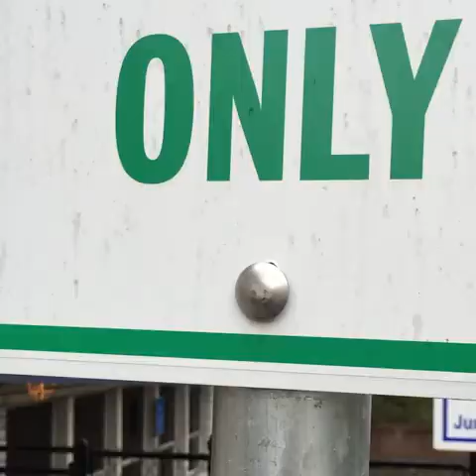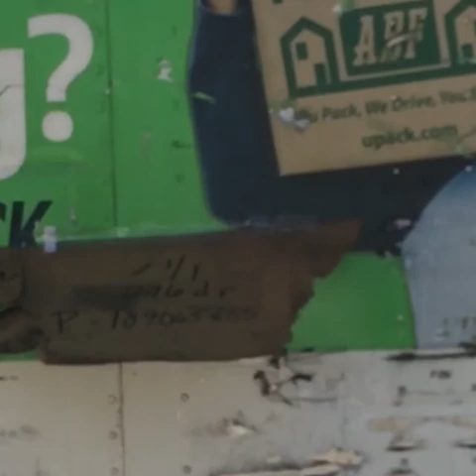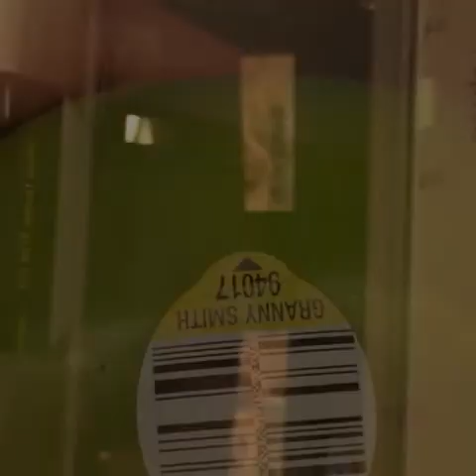Milk Flud - You're Laughing And Nobody Knows Your Name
You're Laughing and Nobody Knows Your Name

everything by milk flud / fall diary